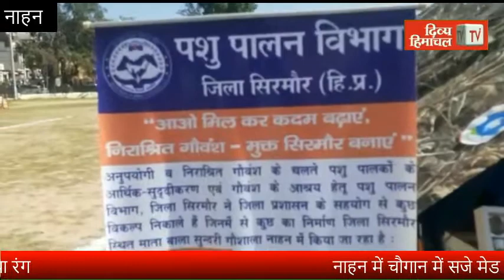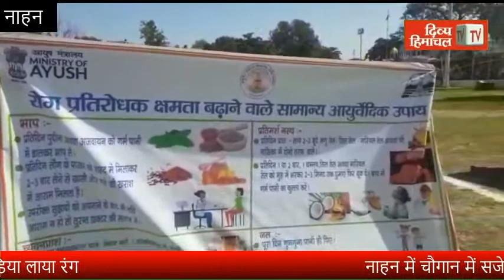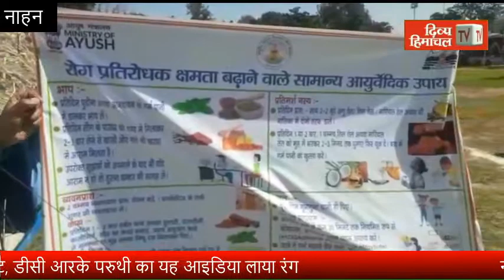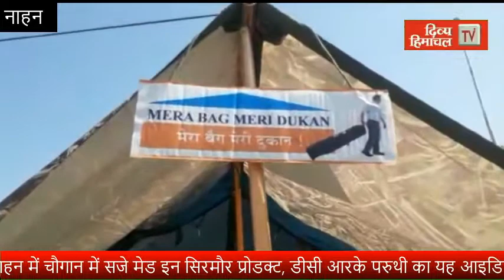नाहन में चौगान में सजे मेड इन सिरमौर प्रोडक्ट, डीसी आरके परुथी का यह आइडिया लाया रंग